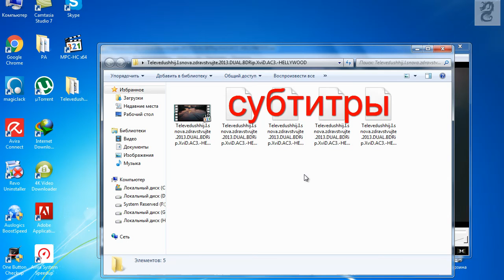Как включить субтитры в Media Player Classic